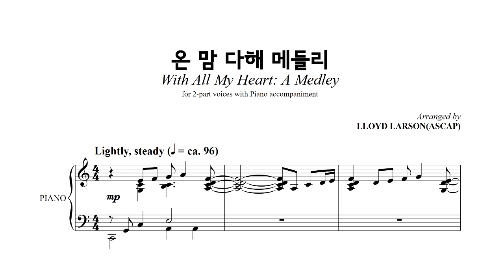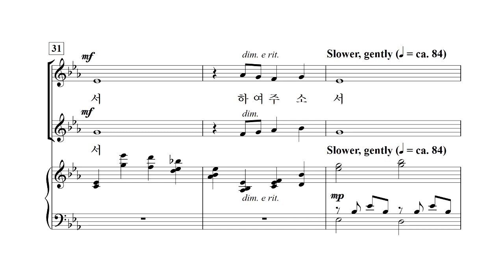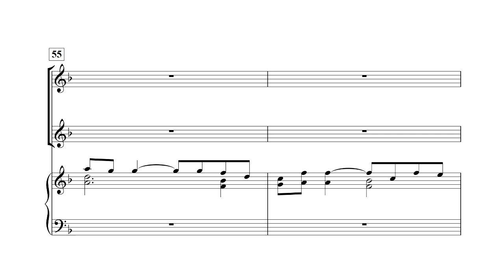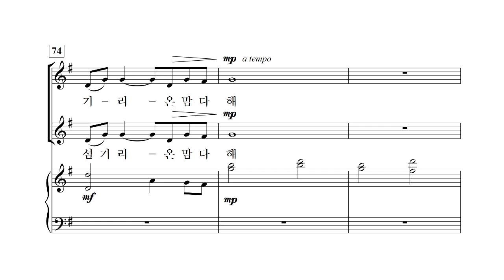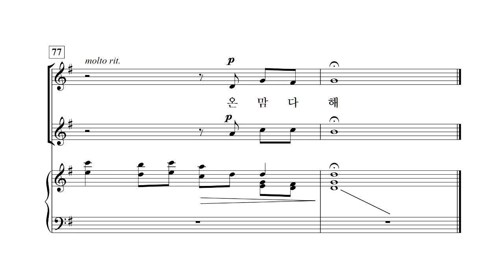[중앙아트] 영광의 혼성 3부 찬양곡집 Vol. 2 03. 온 맘 다해 메들리 Part 2